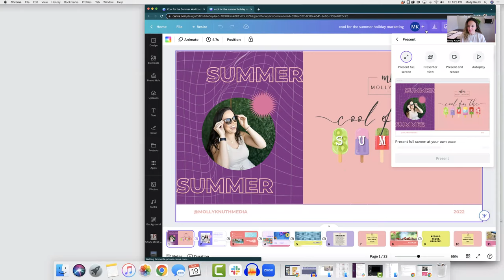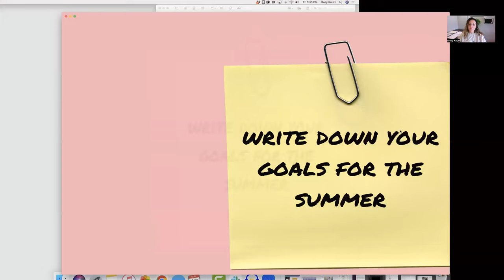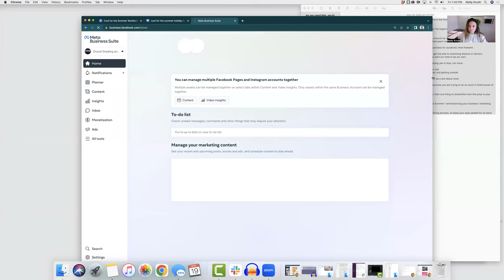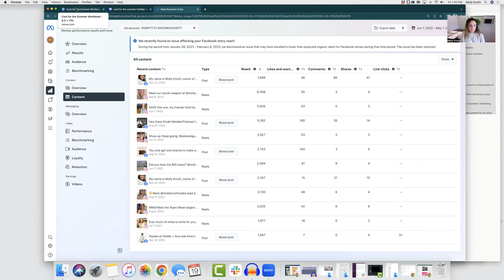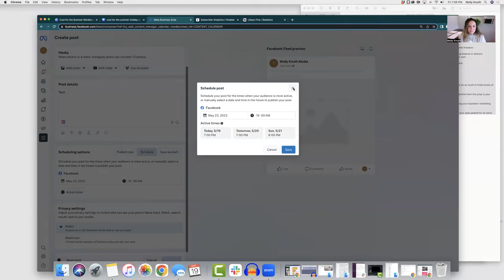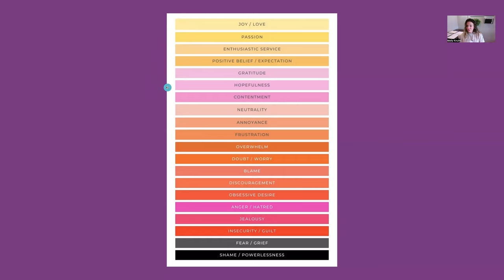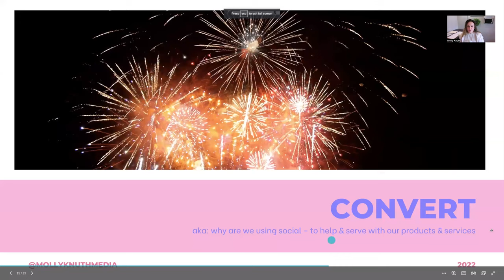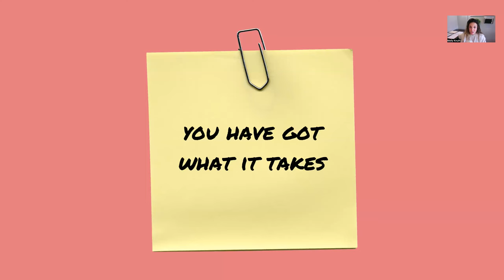Cool for the Summer Training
Plan your business' marketing in a faster, more efficient and effective way with our MKM Cool for the Summer Method.

1. Get Clarity
2. Catalog your best themes, trends, and current assets
3. Create new content in line with goals and themes
4. Convert followers into clients and customers